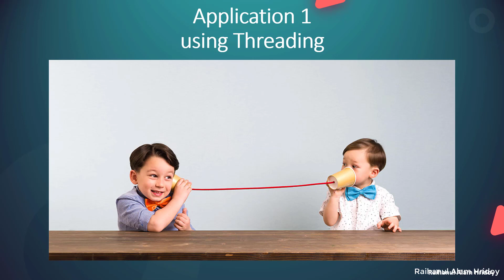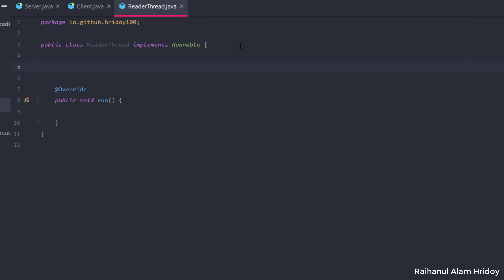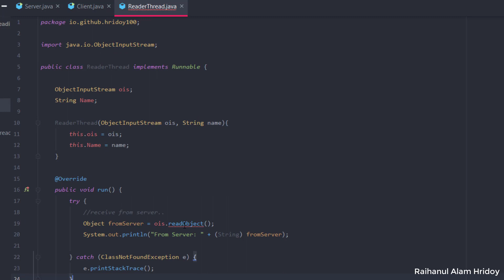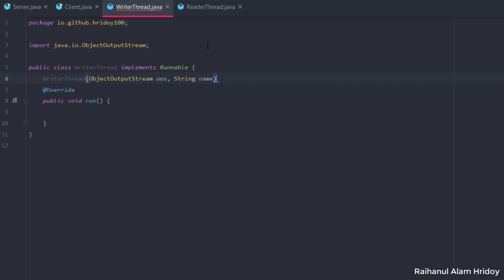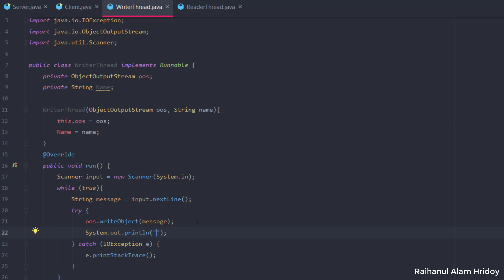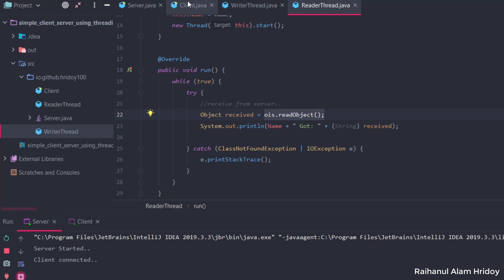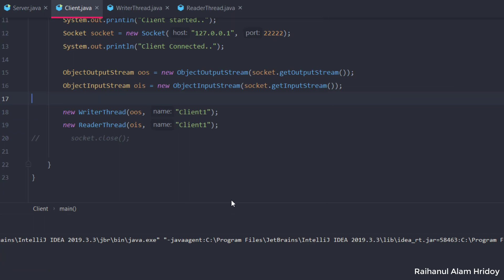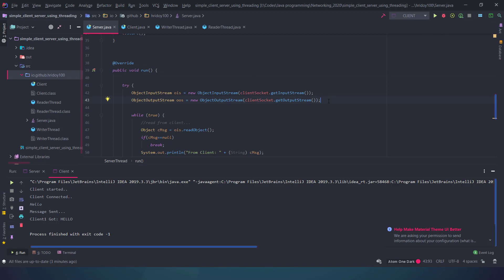Reader-Writer Thread in Java TCP Client-Server Application (in Bangla বাংলা) | Java Networking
Acknowledging my teacher [Rifat Shahriyar] for the codes shown in this video.
This is just a basic video. These classes will be needed when we implement our Chat Application.
- Start 00:00
- Intro: 00:15
- Coding Start: 01:50
- ReaderThread class: 03:15
- WriterThread class: 08:02
- Problem and solution for ois.readObject(): 12:35
- Running Multiple Clients Using Command Prompt: 16:12